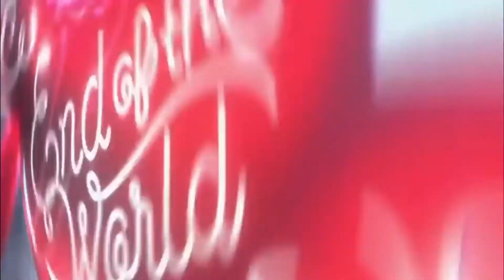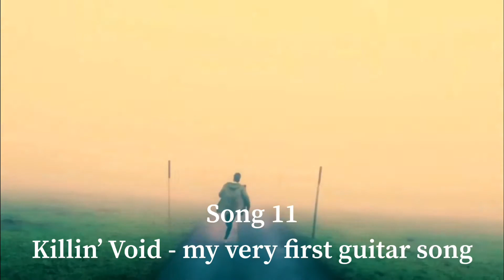New Series!!! | Matt Selects #1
So in the intro i say this is gonna be the start of each month, and thats normally going to be the case
but since tomorrow is weezer wednesday (and i have a video planned for it) this is being uploaded the day before
this will not be a normal thing, so yeah expect it the first of October for the next entry in the series

the wilderness very good